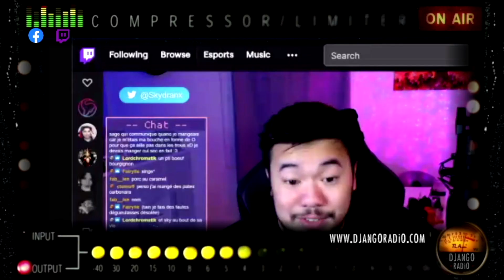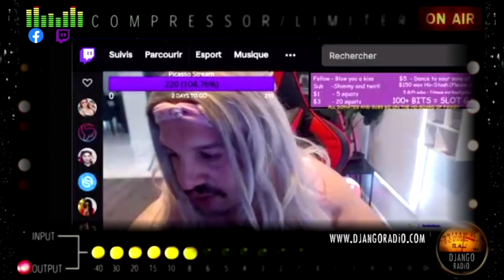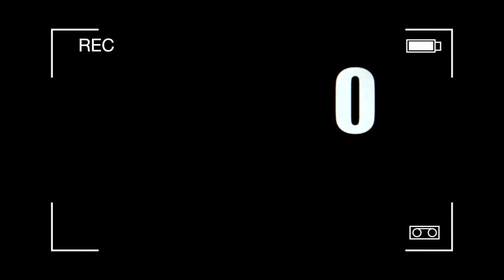Live'Session sur Twitch & Radio'Libre avec les potos sur Django Radio !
Jeff est à Paris, Tommy à Berlin et moi à Barcelone...On se donne rencard tous les jeudis soir entre 21h et 2' du mat pour refaire le monde, causer de l'actu' et se taper des barres de rires...That's all :)

Come on, you're welcome !

Django Feat. Lorenz' / Jeff & Tommy